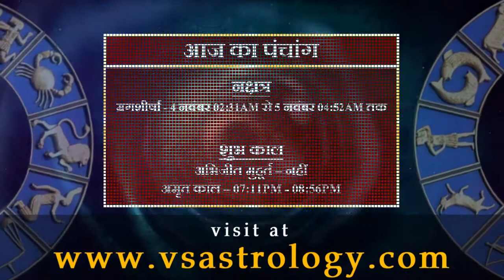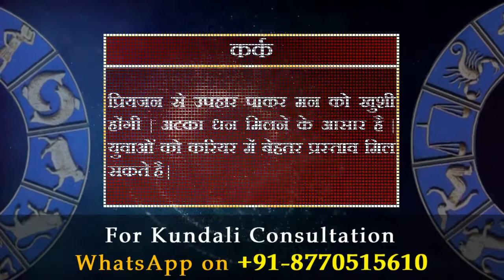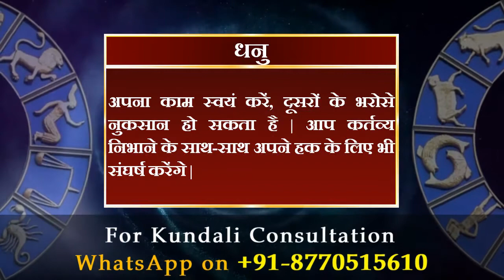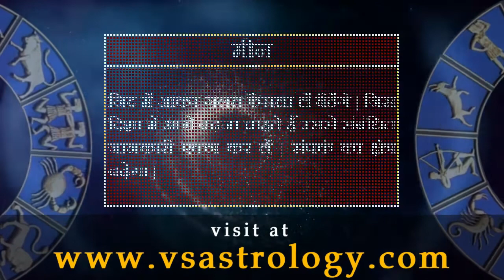आज का राशिफल 4 नवम्बर 2020 | Today's Horoscope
मेष राशि :- बेहतर भविष्य के लिए कठोर फैसले लेने पड़ेंगे | व्यक्तिगत मामलों को वरीयता से सुलझानें का प्रयास करें | राजकीय मामले सुलझेंगे |

वृषभ राशि :- दिखावे के चक्कर में अनावश्यक खर्च कर बैठेंगे | मन की बात अपनों से कह देने से मुश्किल हल होंगी | कार्यस्थल पर जवाबदेही बढ़ेगी |

मिथुन राशि :- मित्रों की भावनाओं का सम्मान करने के चक्कर में काम का बोझ बढ़ा लेंगे | सहकर्मी नीचा दिखाने की कोशिश करेंगे | धार्मिक यात्रा संभव है |

कर्क राशि :- प्रियजन से उपहार पाकर मन को खुशी होंगी | अटका धन मिलने के आसार है | युवाओं को करियर में बेहतर प्रस्ताव मिल सकते है |

सिंह राशि :- जरूरत से ज्यादा उदारता नुकसानदायी रहेंगी | मना करने की आदत डालें, राहत मिलेंगी | धार्मिक आयोजन प्रसन्नतादायी रहेंगे | धैर्य रखें |

कन्या राशि :- समय के साथ बदलाव के लिए तैयार रहेंगे | मामूली नोक-झोंक विवाद का कारण बन सकती है | टालमटोल की आदत प्रगति में बाधक रहेंगी |

तुला राशि :- संकट के समय मित्रों का पूरा सहयोग मिलेंगा | काम करने के बाद परिवार के साथ वक्त बिताएंगे | जरूरतमंदों की मदद करके खुश होंगे |

वृश्चिक राशि :- नई जिम्मेदारी मिलेंगी | आय कम होने के बावजूद आपका कोई काम रुकेंगा नहीं | नए गठजोड़ कारोबार को आगे बढ़ाने में सहायक रहेंगे |

धनु राशि :- अपना काम स्वयं करें, दूसरों के भरोसे नुकसान हो सकता है | आप कर्तव्य निभाने के साथ-साथ अपने हक के लिए भी संघर्ष करेंगे |

मकर राशि :- मन की बात अपनों से कह दें, रिश्ते मधुर होंगे | प्रॉपर्टी के क्रय-विक्रय को लेकर विवाद बढ़ सकता है | प्रियजन से मुलाकात सुखद रहेंगी |

कुंभ राशि :- जरूरी काम पहले निपटा लें, बाद में सुविधा नहीं मिलेंगी | कार्यस्थल पर आपको सबकी जवाबदेही निश्चित करनी पड़ेगी | आस्था बढ़ेगी |

मीन राशि :- जिद में आकर गलत फैसला लें बैठेंगे | जिस दिशा में आगे बढ़ना चाहते हैं उससे संबंधित जानकारी एकत्र कर लें | संपर्क का क्षेत्र बढ़ेगा |

daily horoscope
dainik rashifal
horoscope
bhavishyawani
bhawishyafal
daily rashifal
zodiac signs
kundali matching

mesh
vrishabh
mithun
kark
singh
kanya
tula
vrishachik
dhanu
maker
kumbh
meen

aries
taurus
gemini
cancer
leo
virgo
libra
scorpio
sagittarius
capricorn
aquarius
pisce